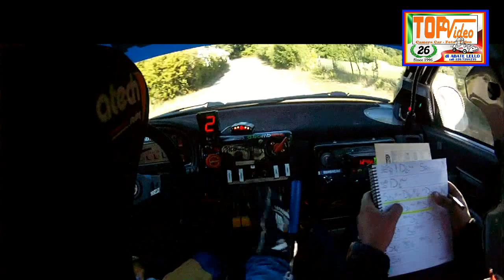BOMBARA-CERASI 9° RALLY TERRA DI ARGIL 2022 OBC PS 9 LA BADIA